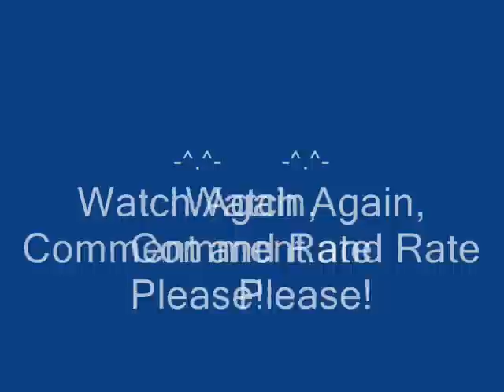Hey, Hey, Inu Inu! I Don't Like Kikyo!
NO HATEFUL COMMENTS! THEY WILL BE REMOVED! IF YOU WANT KIKYO TO DIE, KEEP IT TO YOURSELF.

Of course, the song is Girlfriend, by Avril. CAUSE SHE'S AWESOME!

This is my 4th AMV. Be expecting at least 2 more soon.

Credit song: Everytime by Cascada, Remixed by DJ Angel from CHICAGO!

-edit-

Wow, 1300 veiws. . . Hmm, WE CAN DO BETTER PEOPLE! Come on, shake a leg, tell all your firneds. Oh and dun worry, I should have those promised AMVs on the way soon{laptop busted-- sorry!} Anyway, I hope to see you guy later!

-edit-

Found a replacment! More vids out soon! Mewest vid: Mew Moon Melody. CHECK IT OUT! {one on the way! "If Every Mew Mew Cared" IT might turn out to be a Mew Mew-Sailor Moon mix to...}

-edit-
Sorry guys, I'm working really hard on three videos to get up soon and I have a couple more ideas after that and I hope I can get them out soon! I luff you all! Mua! :3

-edit-

Wow. I never expected my vids to get so popular. 7,213 is amazing!